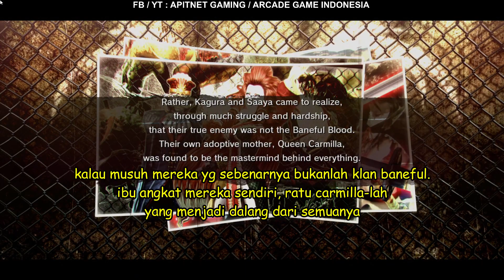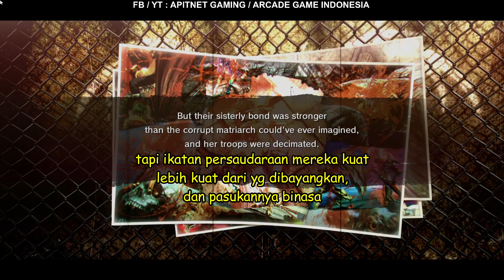Onee Chanbara Chaos Sub Indo - Bagian 1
Support with comment, share, like n follow THX
yang mau donasi monggo :
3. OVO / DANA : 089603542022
Toko Offline : tangerang Kota dan Sekitarnya